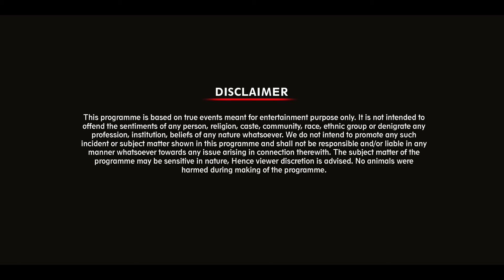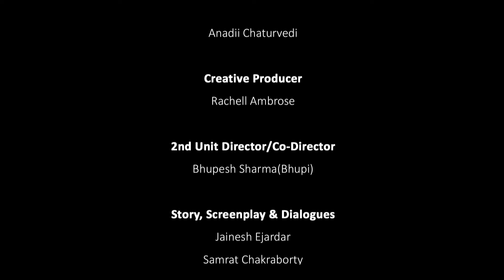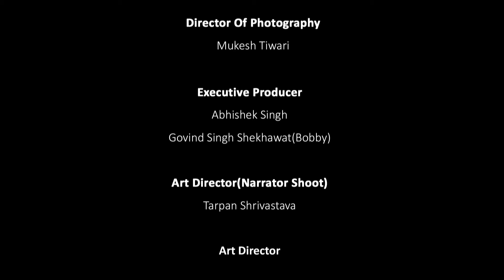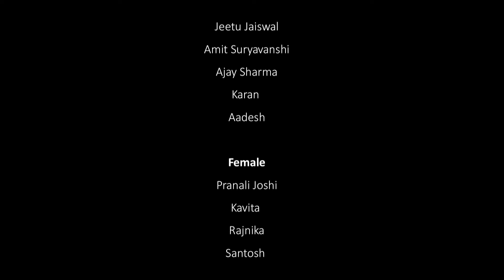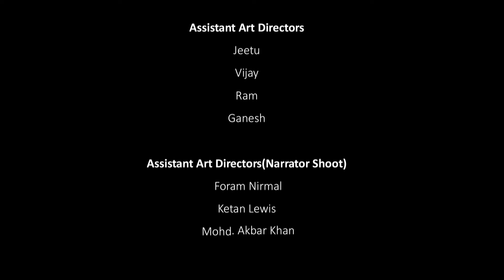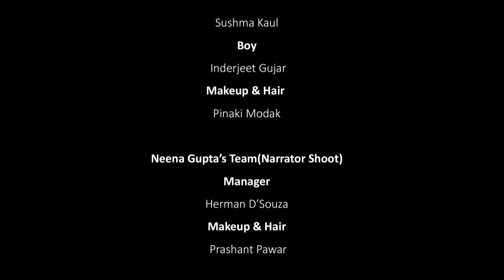Chhatrasal - Episode 15 | Guru Swami's Promises Chhatrasal | Neena G. Ashutosh R | Hindi Web Series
Chhatrasal, the legend is born in the difficult time in history when the people around are suffering. All the people are being crushed under the cruelty of Aurangzeb and the freedom of people has been taken away. All around is slavery and poverty, and only the traces of cruel dream that Aurangzeb has in his eyes. But to free the people and bring them out of their misery, finally the legend Chhatrasal takes birth. Now the times will be altered and Aurangzeb’s evil dream will be crushed.

Show Name : Chhatrasal
Genre : History, Action, Drama, Web Series
Content: Descriptor Violence
Director : Anadii Chaturvedi
Starring: Neena Gupta, Ashutosh Rana, Jitin Gulati, Vaibhavi Shandilya, Manish Wadhwa, Manmohan Tiwari, Rudra Soni